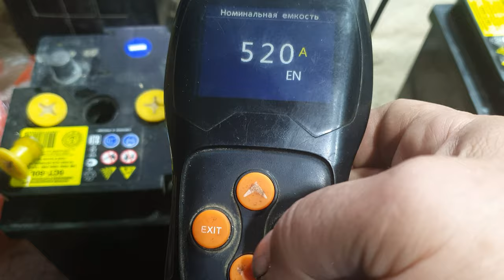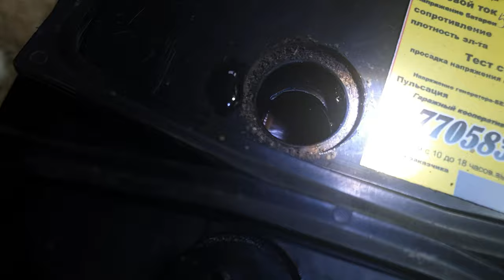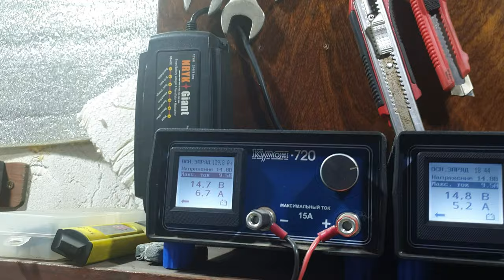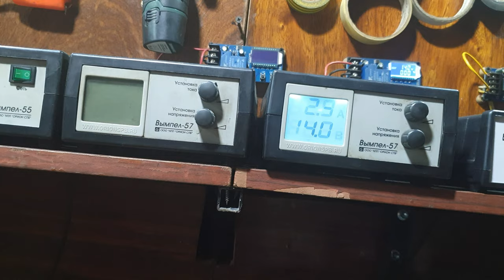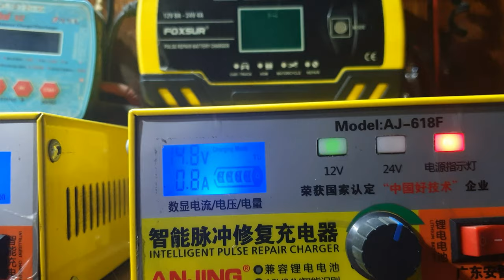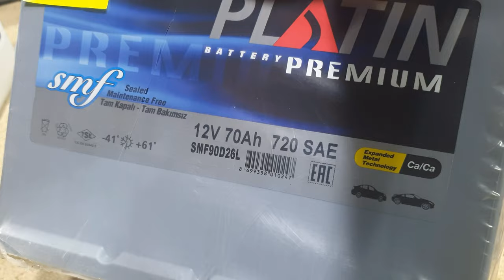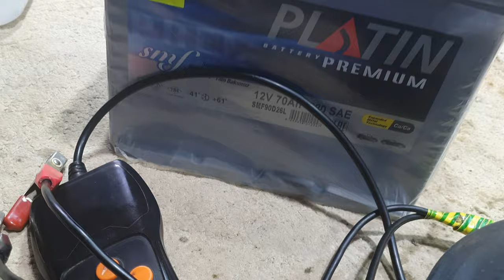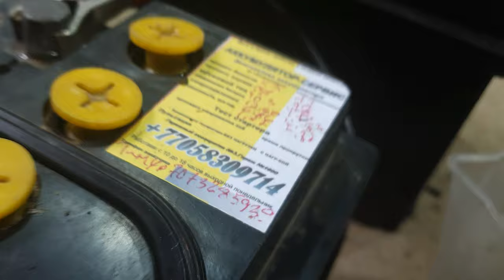Пятница-развратница аккумуляторщика из провинции.Часть первая.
Ещё один ролик из трёх частей про один рабочий день аккумуляторщика.Диагностики системы зарядки,тестирование аккумуляторов,ремонт корпусов и многое другое в ролике.